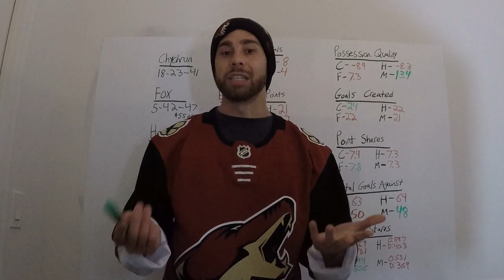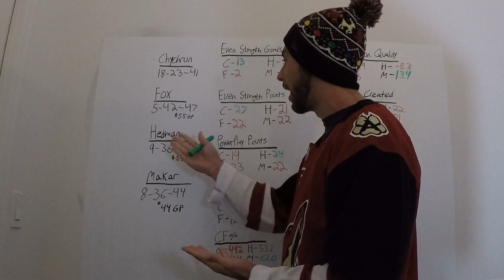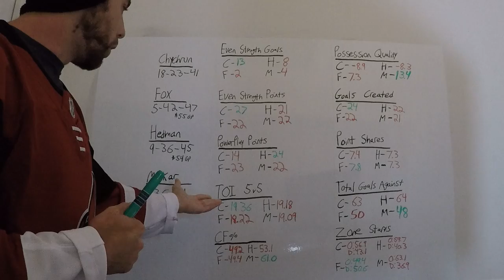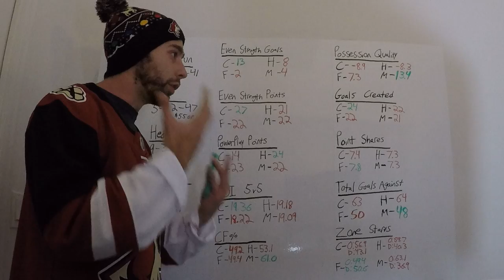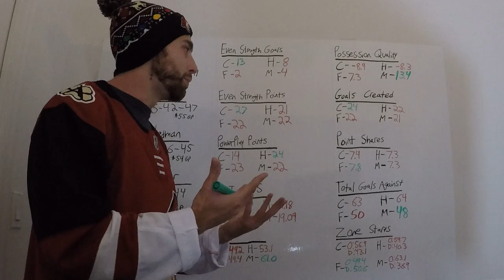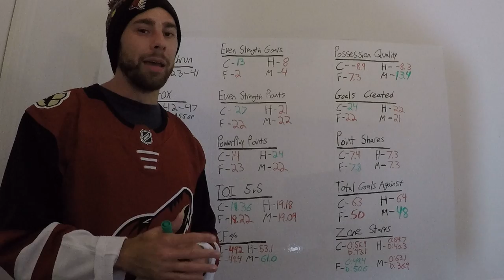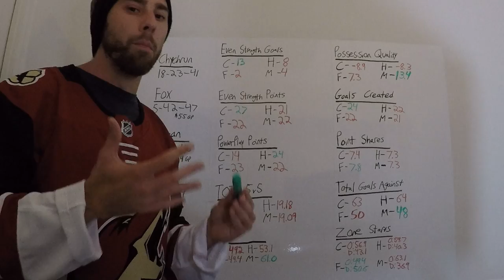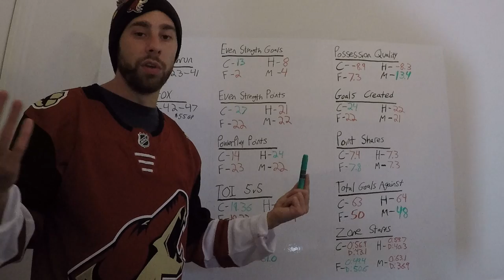Did Chychrun Deserve a Top Norris Nomination?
Was Jakob Chychrun snubbed!? Hahah..no. unless. ?